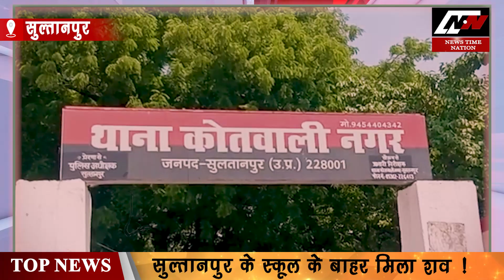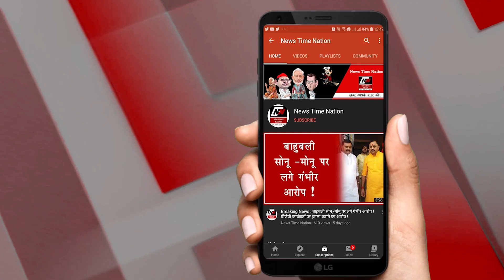सुल्तानपुर के स्कूल के बाहर क्या हुआ ? Dead body found outside GIC ! | News Time Nation